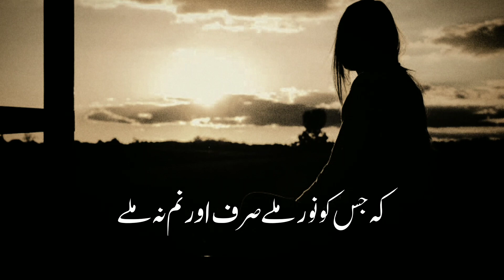Umair Najmi Sad Urdu Poetry Status | 1 Minute Poetry Video status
Step into the realm of raw emotions with "Umair Najmi Sad Urdu Poetry Status" video. Experience the poignant and soul-stirring verses of Umair Najmi, as his words take you on a heartfelt journey through the depths of sadness and longing.

In this captivating video, immerse yourself in the beauty of Urdu poetry as Umair Najmi's verses come to life. Each line is crafted with delicate precision, resonating with the raw emotions that touch the core of the human experience.

With a backdrop of evocative visuals, this video creates a mesmerizing atmosphere, where every word becomes a brushstroke on the canvas of emotions. The melancholic themes explored by Umair Najmi tug at the heartstrings, allowing viewers to connect with their own feelings of loss, heartbreak, and solitude.

This Sad Urdu Poetry Status video showcases Umair Najmi's talent for weaving words together in a way that captures the essence of pain and vulnerability. His mastery of expressing emotions through poetry will leave a lasting impact on your soul, evoking a sense of introspection and empathy.

Whether you seek solace in the power of poetry, appreciate the artistry of Urdu verses, or simply want to explore the depths of human emotions, "Umair Najmi Sad Urdu Poetry Status" promises to be a poignant and immersive experience. Allow yourself to be touched by the emotional resonance of Umair Najmi's words and embark on a journey of self-reflection.

Indulge in the beauty of Urdu poetry and let "Umair Najmi Sad Urdu Poetry Status" be a reminder that even in sadness, there is an undeniable beauty that connects us all. Let these verses be a testament to the power of words in expressing the complexity of human emotions.